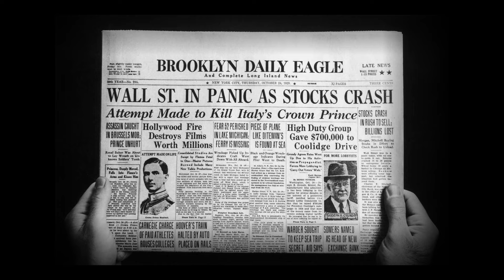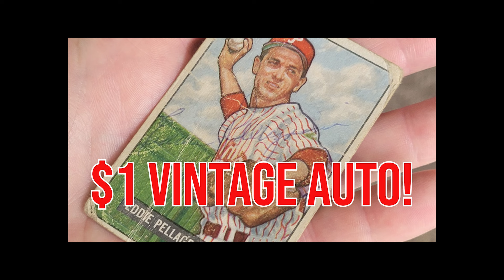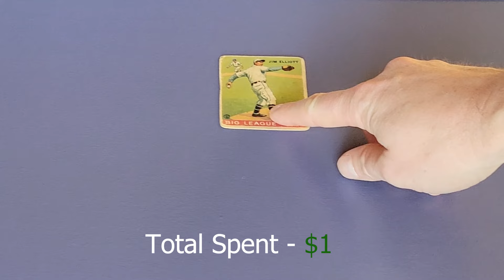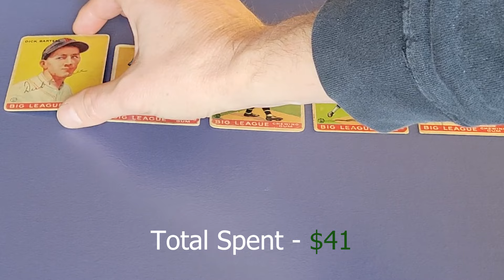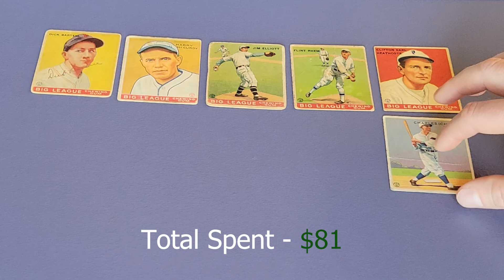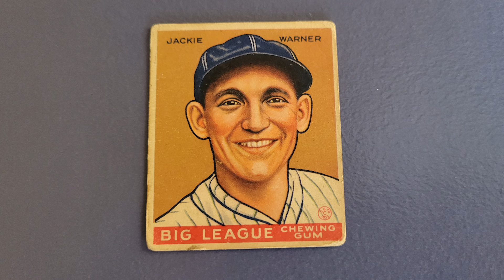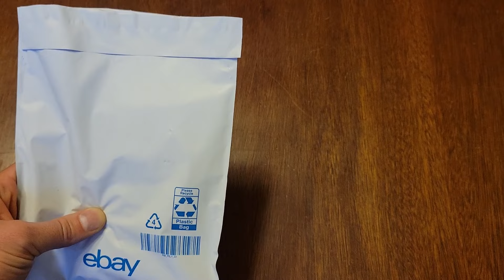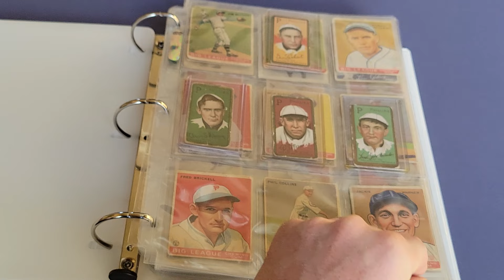Baseball Card Stories: Collecting a 1933 Goudey Team Set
Episode 34 tells the story of collecting a 1933 Goudey team set of baseball cards from start to finish, budget included!